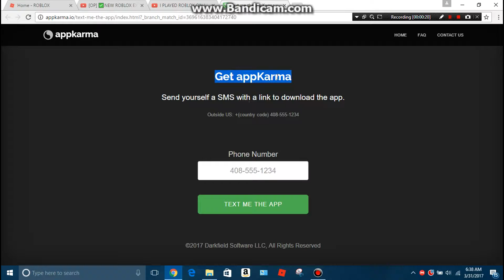Free roblox new really :D no LIE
free robux